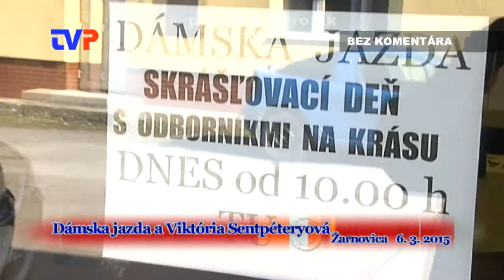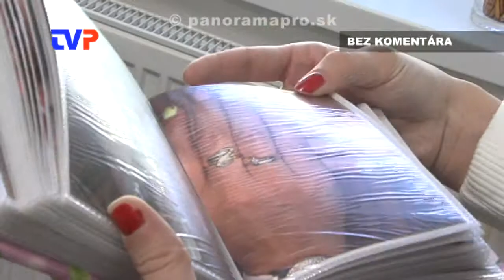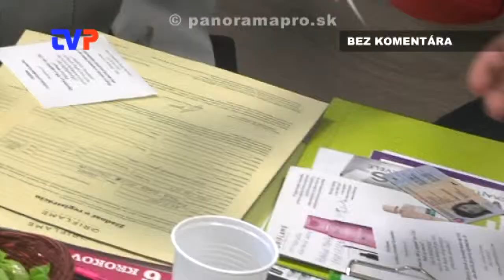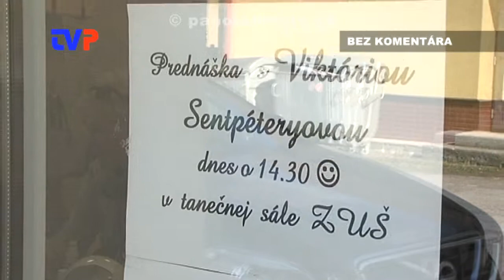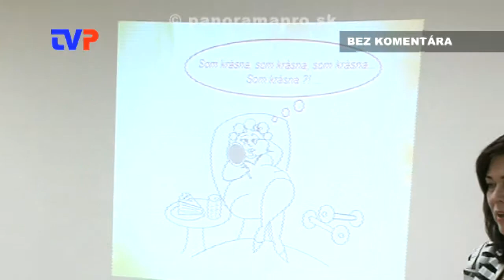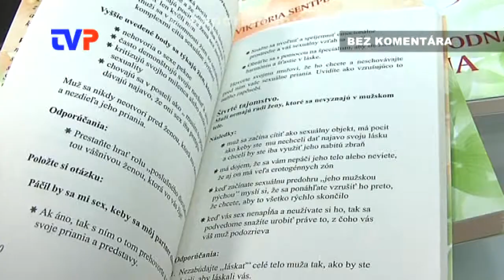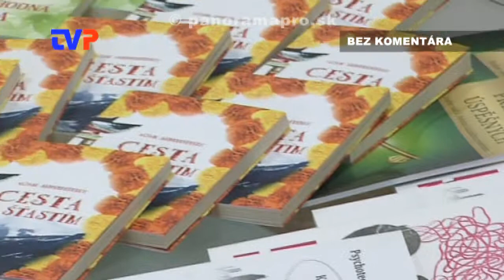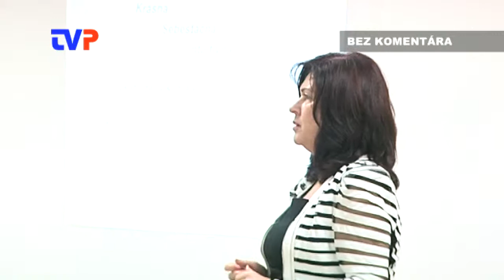Dámska jazda a Viktória Sentpéteryová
Zostrih z MDŽ v Žarnovici.